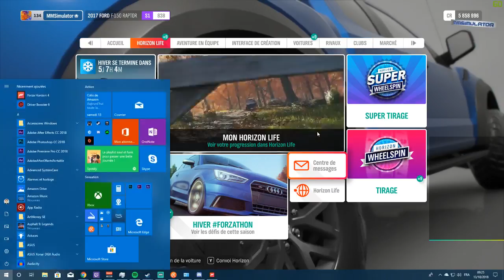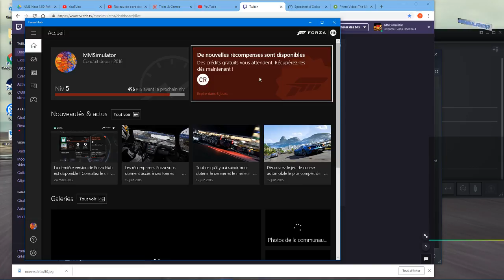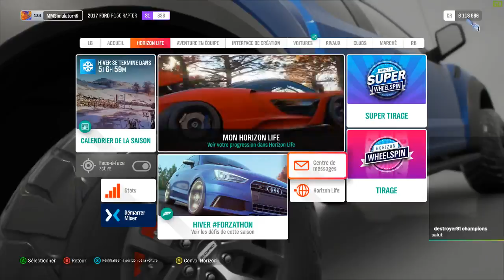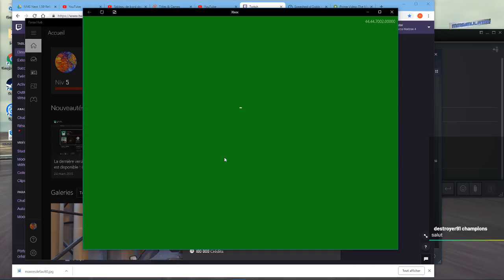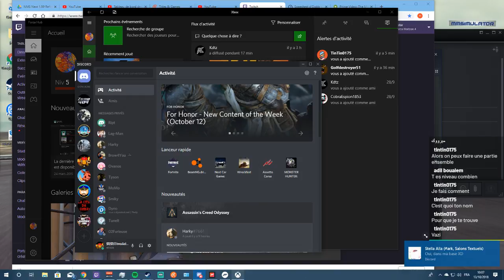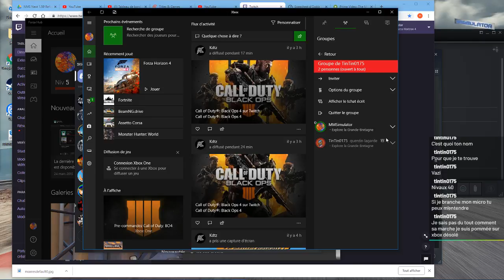[🔴DIRECT] on retourne FORZA HORIZON 4